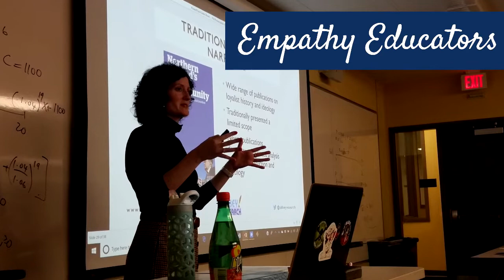We Need to Talk About Cosby Episode 3 Recap || The Good Doctors Discuss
We see the shift from sitcom star to angry grandpa and the beginning of public call-outs against Bill Cosby in this episode.